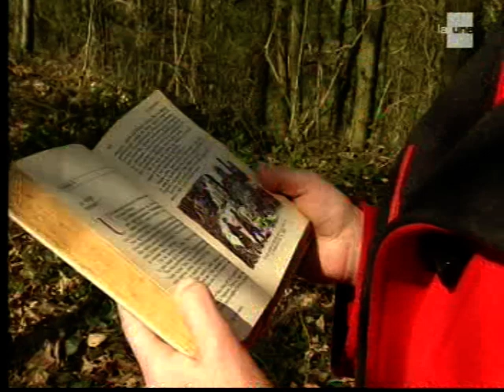Télétourisme-RTBF : Annie Rak et Roland Thibeau présente sauwartan